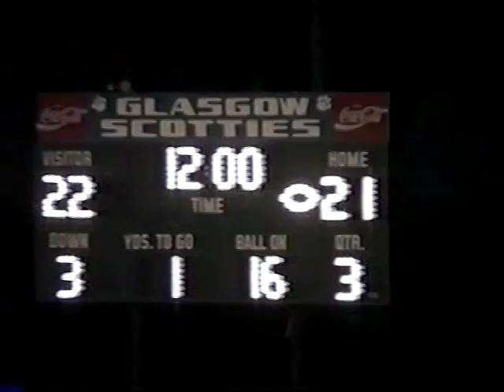GHS vs. Monroe Co. Football - Band Night - October 28, 1994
Glasgow High School vs. Monroe Co. Football - Band Night from October 28, 1994

Filmed and produced for Glasgow EPB Local Channel 6.